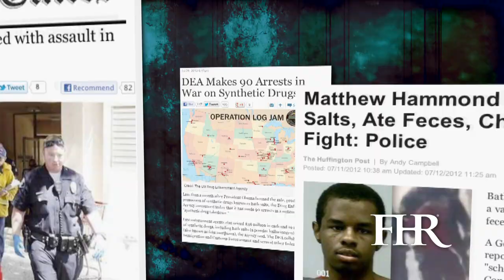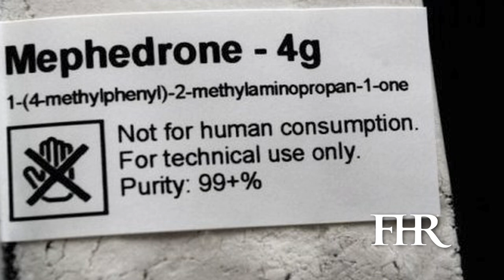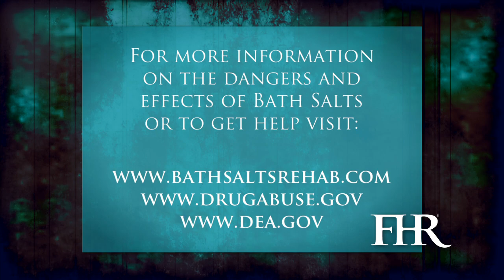Bath Salts: A National Crisis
Past legal loop holes have allowed bath salts and other synthetic drugs to escalate addiction and other substance abuse issues throughout the United States.
This video explains how bath salts have affected different areas of the country and how officials have taken steps to control and outlaw their use.